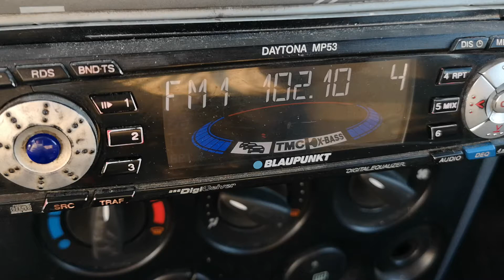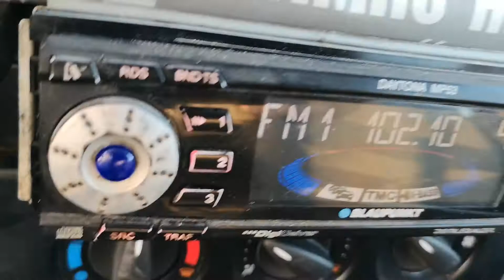Копаоник радио RTS 202 102.1 Орлето /300км/